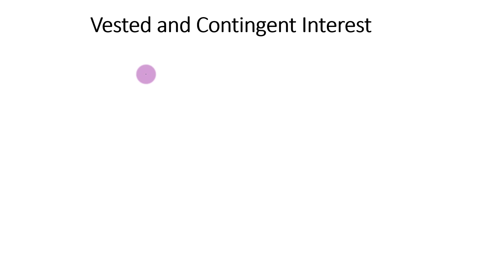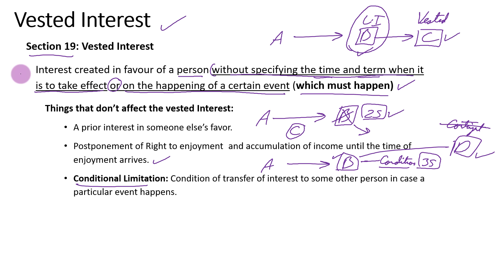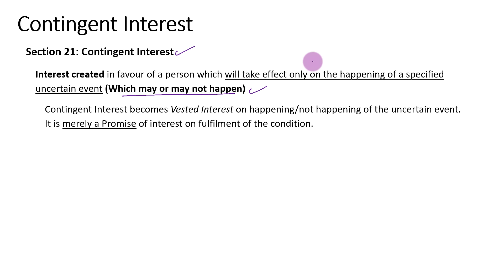Vested and Contingent Interest - TPA - YG Law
Ekdum no time waste explanation for Section 19-23 of Transfer of Property act, with complete conceptual understanding of the concepts of Vested and Contingent Interest